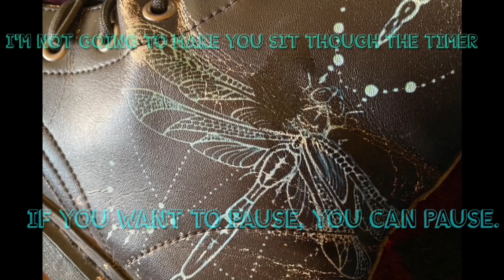Monday morning brain teaser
Monday brain teaser

Broll by Videezy